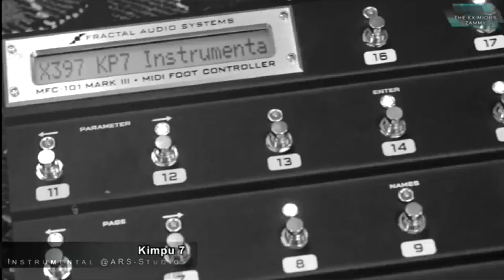Kimpu Seven အတွက် နှစ်သိမ့်စကား - ချစ်စမ်းမောင်